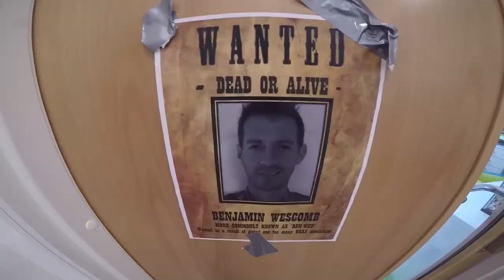Chesham Grammar School Muck Up Day 2016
The last day of school at Chesham Grammar for the Class of 2016